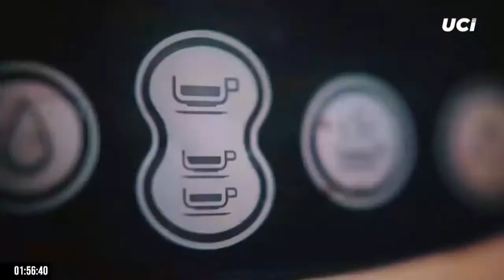DEBATE Mafalda Saavedra (RUNA) VS. Jessica Honorio (PPC)